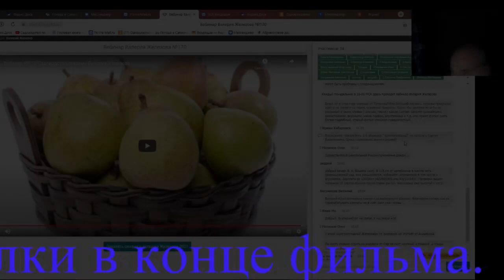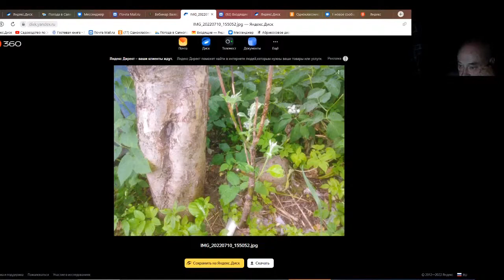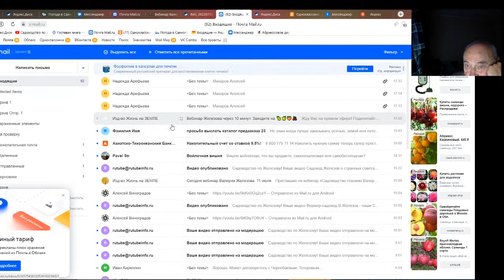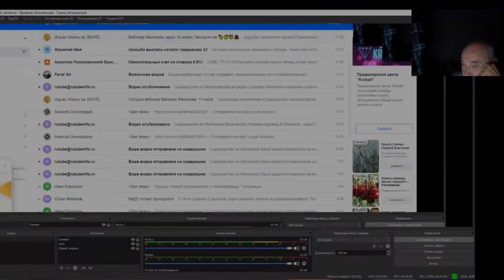Железов Валерий. Вебинар 191. Ответы на вопросы в чате. Часть 2.